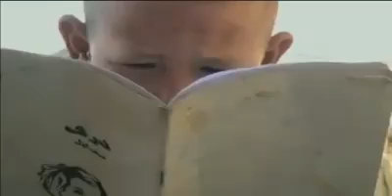دخترک تخم فروش